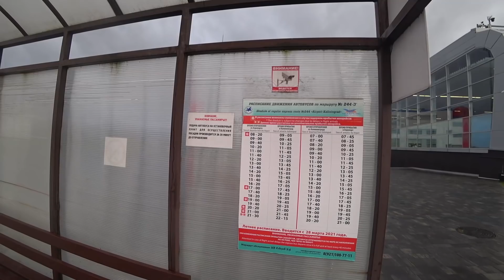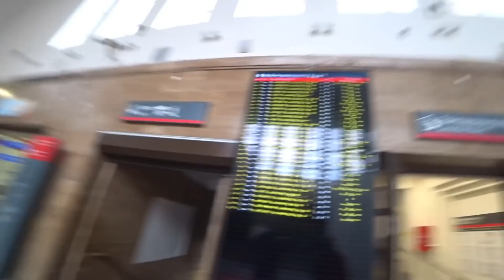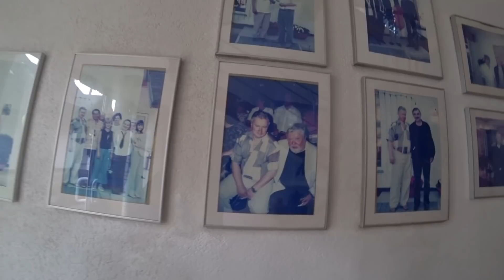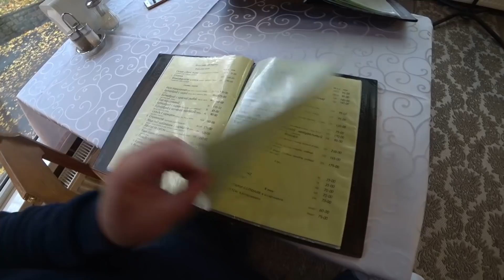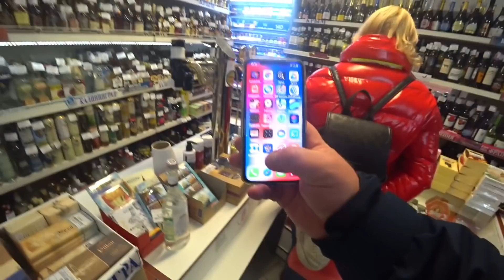Наш приезд в Светлогорск